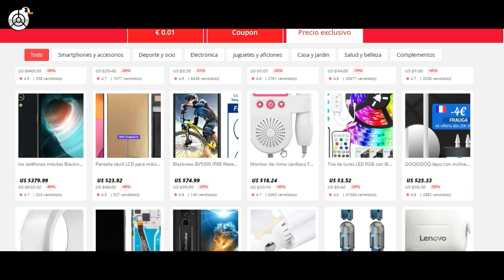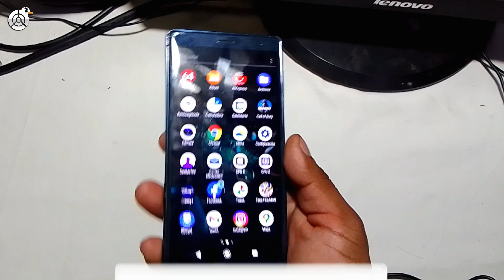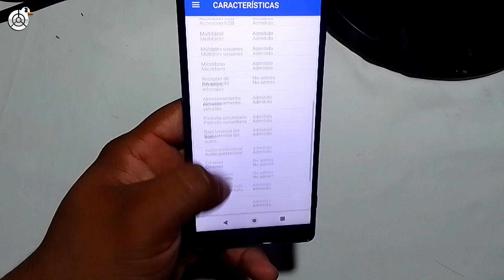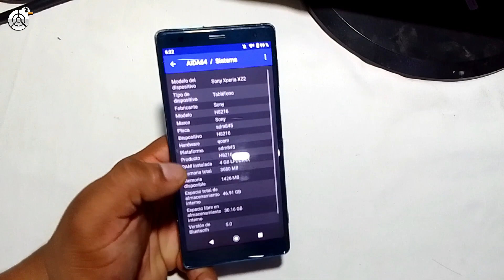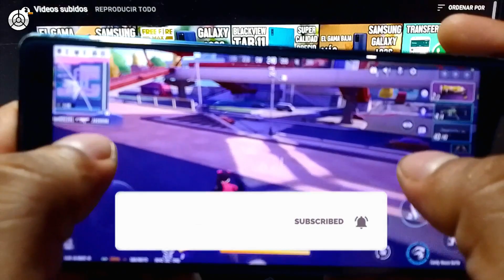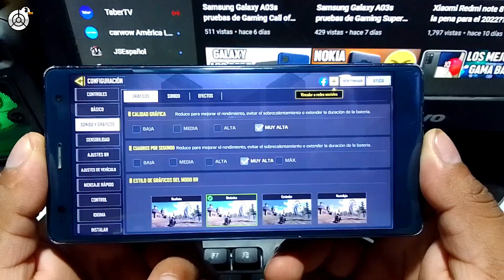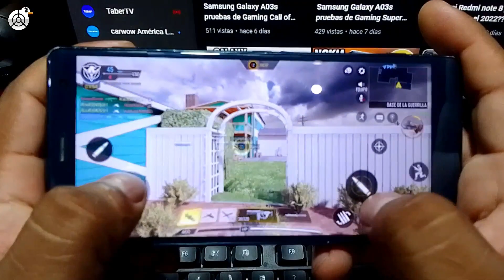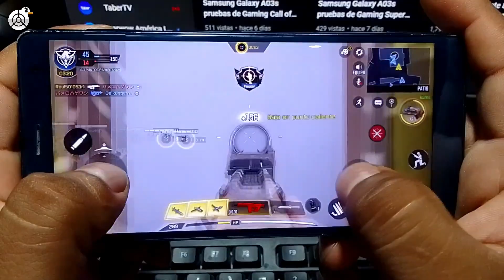Sony Xperia XZ2 es buena opción de compra para el 2022?? GAMA ALTA ANTIGUO!! 😱😱😱😱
Obtén un super descuento en tu primera compra de aliexpress en el siguiente aplican todos los productos!

Ayuda al canal entrando al siguiente link y salta la publicidad.

Romanos 10:9 RVR1960